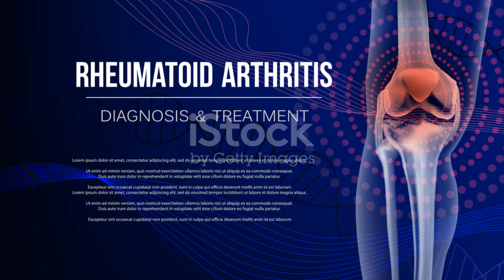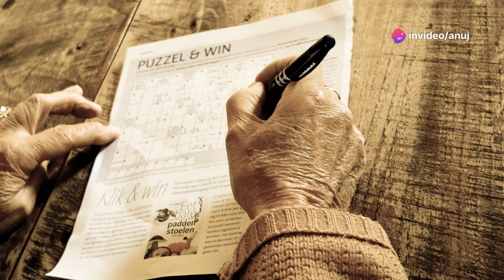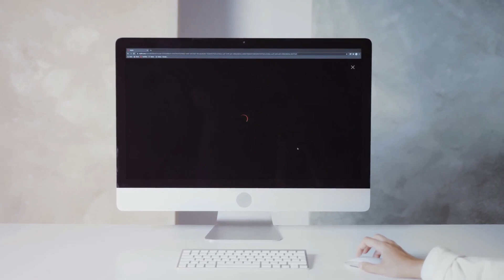Haldi Doodh Peene ke Fayde: Jaankar Hairan Ho Jaaoge!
हल्दी वाले दूध के एंटी-इंफ्लेमेटरी गुण और इसके अद्भुत स्वास्थ्य लाभों के बारे में जानें! इस वीडियो में हम आपको बताएंगे कैसे हल्दी वाला दूध आपकी इम्युनिटी को बूस्ट करता है और आपको रोगों से लड़ने की शक्ति देता है। साथ ही, हम पाचन तंत्र की सेहत और मानसिक कार्यक्षमता में सुधार पर भी चर्चा करेंगे। अगर आप अपनी सेहत को बेहतर बनाना चाहते हैं, तो इस वीडियो को अंत तक ज़रूर देखें!